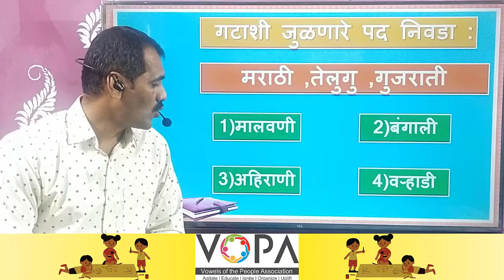५वी । शिष्यवृत्ती । बुद्धिमत्ता । गटाशी जुळणारे पद | शब्दसंग्रह | V2 | V-School